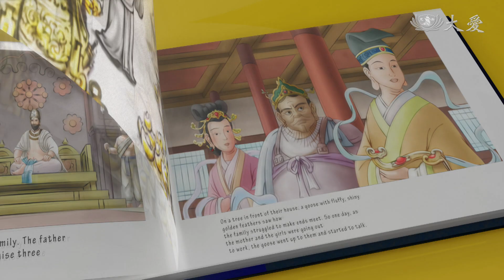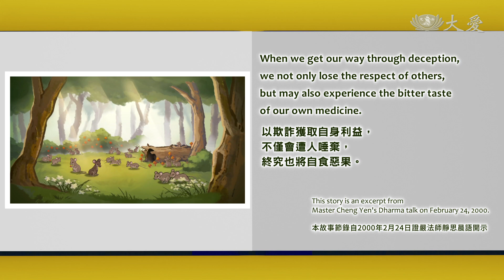Hora da Estória! - O Rei dos Ratos e o Tanuki (聽故事囉！ - 鼠王與毛狸)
Equilibrando-se em um pé só na frente de uma caverna de ratos, um tanuki encarava o sol, abria a boca bem grande e permanecia completamente imóvel. O que ele estava tentando fazer?

Balancing on one foot in front of a cave of mice, a raccoon dog faced the sun, opened its mouth wide, and stayed completely still. What was it trying to do?

一隻毛狸來到一群山鼠的洞穴前，用一隻腳站立、面向太陽、張開嘴巴、如如不動。牠到底要做甚麼呢？